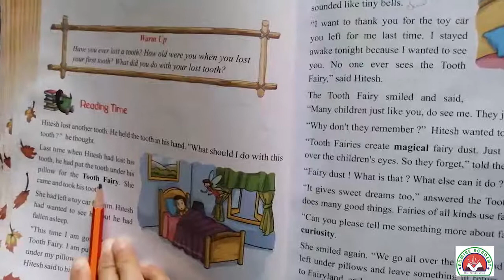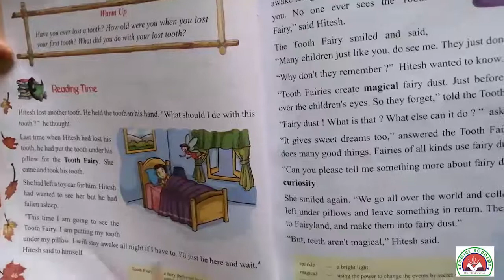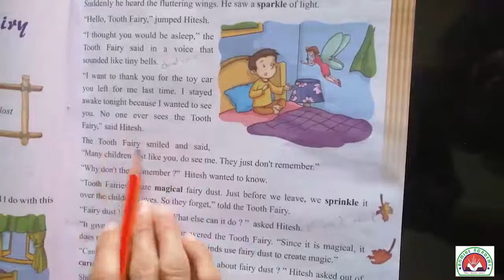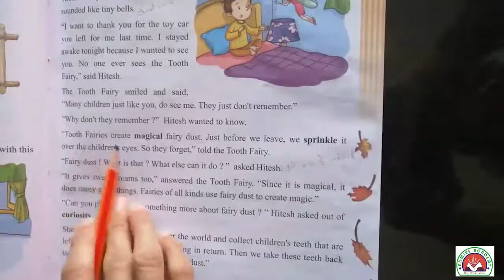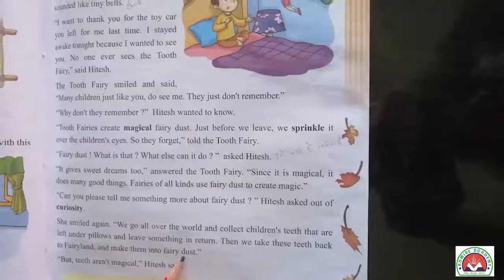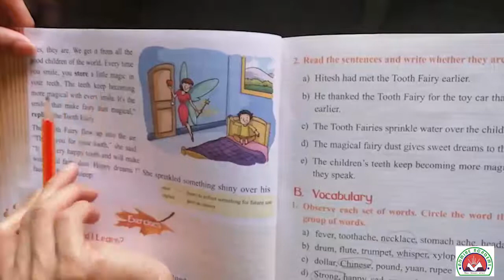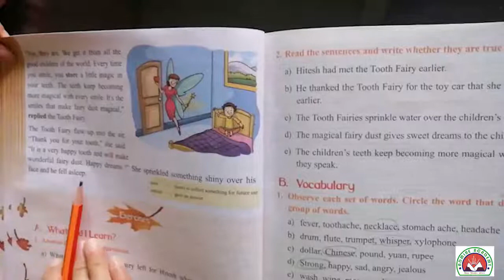English - class 2 - chapter 5 - The Tooth Fairy|Admire Academy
So today we will study English of Class 2nd, The Tooth Fairy .Watch the video carefully.